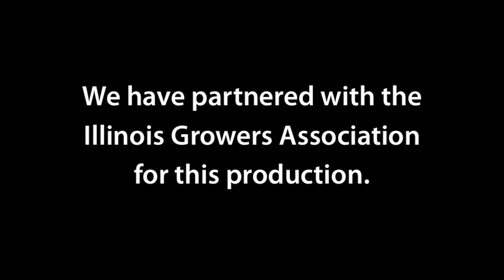Preview: Benevolent Theatre Presents Onionheads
Onionheads
By Jesse Miller
July 10th -- August 2nd, Wednesdays through Saturdays, at 8pm at Trap Door Theatre, 1655 W. Cortland

Directed by Benevolent Theatre Co-Founder James Bezy

"Onionheads" follows the lives of the Tidwell brothers and the Bumpinmeyer sisters as their youth and innocence is tested, in a time that forces them to make adult decisions.  1935, in the midst of the Oklahoma Dust Bowl, a shocking truth hits these youngsters as they watch the skies turn black, and their farms are left with the relentless dust. Devastated, they travel to Californee, "the land of milk and honey," only to peel back layers of the sweet and sour, and reveal more hidden family secrets. Will the dirt on these young onion pickers ever come clean?

The production features Sean Murphy, Alexander Marsh, Karen Thorla,and Abby Blankenship.